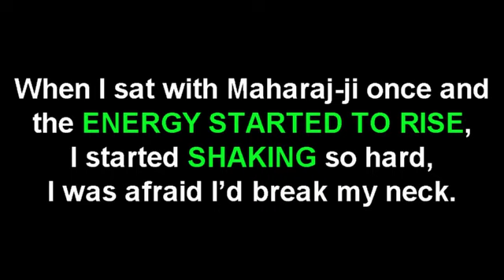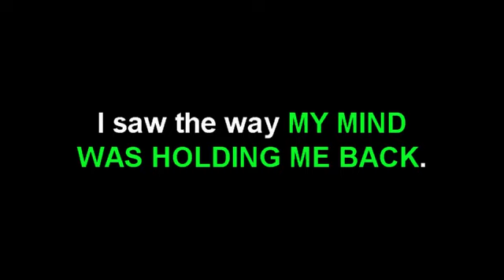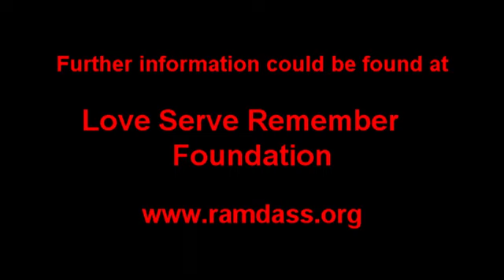Ram Dass: explains how he was fighting against shaking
Here explains Ram Dass how how he was fighting against shaking while being with his teacher Maharaj-ji.